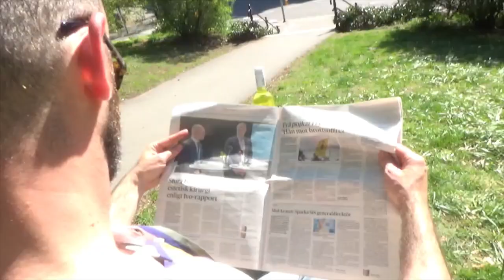The flies demise - a short film by La Fleuriste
A short film by the flower shop La Fleuriste in Gothenburg.
Fly problems? Get your carnivours plant from us! Visit us, on Ascherbergsgatan 17 or on our webpage for more information!